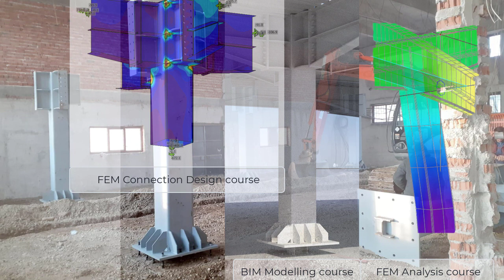Learn BIM software promo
We invite you to join our YouTube Membership Community to gain access to exclusive tutorials using Allplan, SCIA Engineer, ETABS, Tekla Structures and IDEA StatiCa.